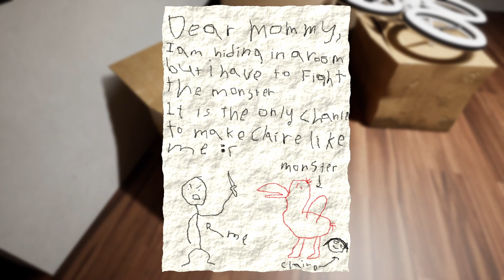BABY MEETS GARTEN OF BANBAN! (Who's Your Daddy?)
In Today's Video Dad left Me & Sis Home Alone! So we decided to sneakily play a new game called Garten Of BanBan, It's super scary! Will we be able to complete the game all before Dad gets home? Watch To Find Out!😲
Hi Everyone! Welcome to the SPLOOP Fam 🌸
Also if you can, Leave a kind comment to make my day!🥰